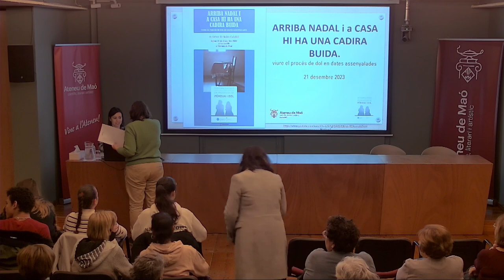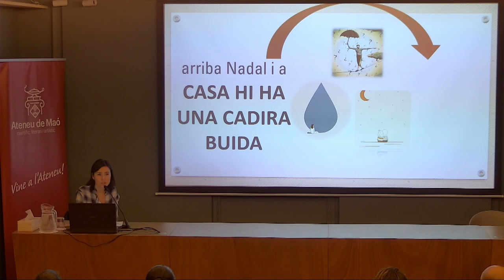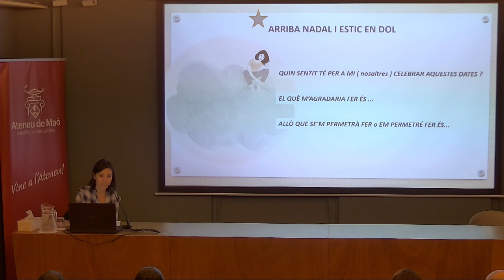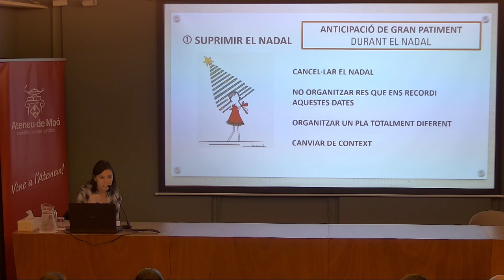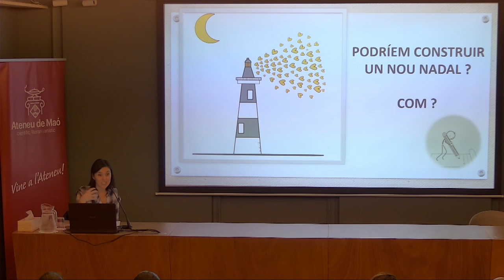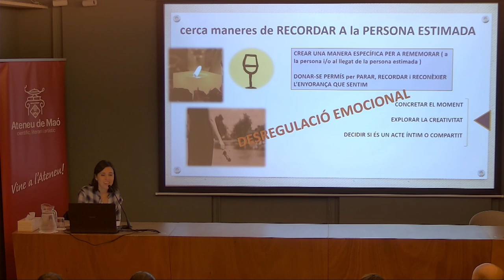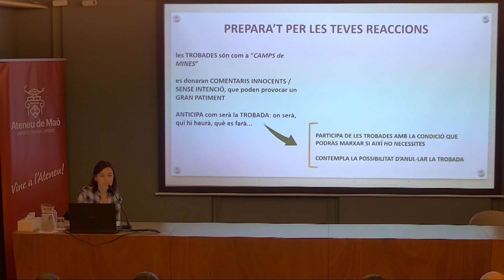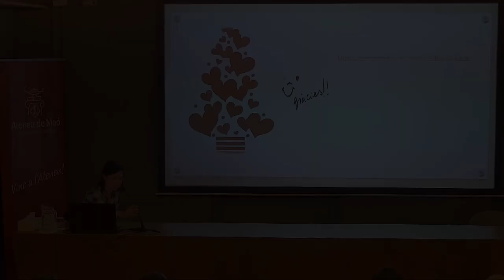Arriba Nadal i a casa queda una cadira buida. Amb Belén Calafell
Xerrada de divulgació comunitària "Arriba Nadal i a casa hi ha una cadira buida. Viure el procés del dol en dates assenyalades", dins el marc del Servei d'Atenció Psicològica en situacions de pèrdua i dol de la Conselleria de Benestar Social del Consell Insular de Menorca, que realitzarà la psicòloga general sanitària Belén Calafell.